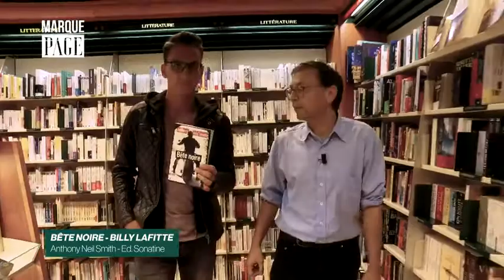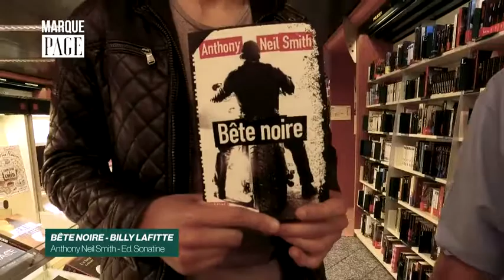Payot - Marque Page - Anthony Neil Smith - Billy Lafitte